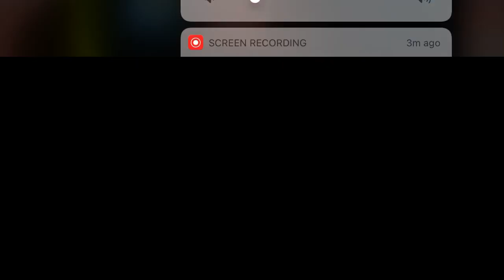December 10, 2020